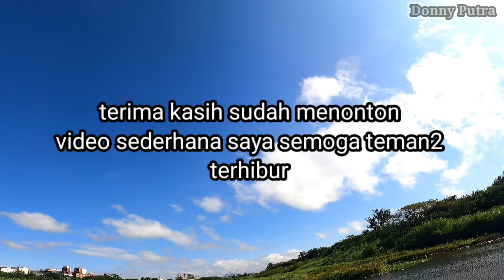Tak Terduga Jala Ikan Di Bawah Bendungan Panen Ikan Nila Babon Babon / Traditional Net Fishing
Assalamualaikum wr.wb teman2 semua di manapun berada semoga selalu diberi kesehatan dan rejeki lancar serta di mudahkan segala urusannya Amin
pada video kali ini saya jala ikan lagi bersama  @Bablas Mancing alhamdulillah jala di bawah bendungan bener2 tak terduga hasilnya babon2 semua

ok temen2 langsung simak video sederhana saya ini dan semoga bisa menghibur teman2 semua di manapun berada terima kasih